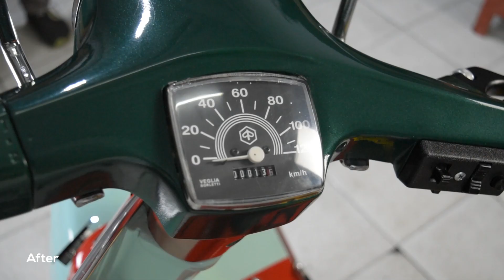RESTORASI VESPA PTS SMALL FRAME |TOTAL BIAYA 28,5JT PARTS ORI ITALY DITAWAR 75JT | Part II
Restorasi Vespa PTS, ga tau mau ngomong apaan lagii ini semua parts nya mahal2 benerrrr, di tonton yaaakk jangan di skip banyak parts penting yg mungkin kalian bisa beli nanti

Lokasi Bengkel R-59 Racing :
Jl. Dewi Sartika no.32 Ciputat - Tangerang Selatan 15411